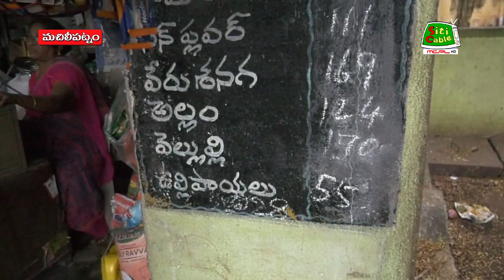29 10 2023 NEWS